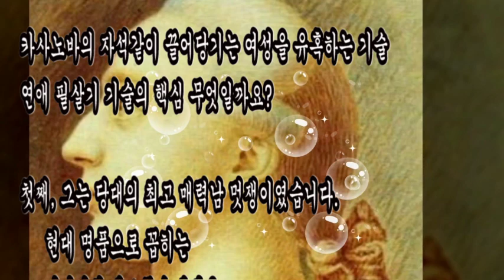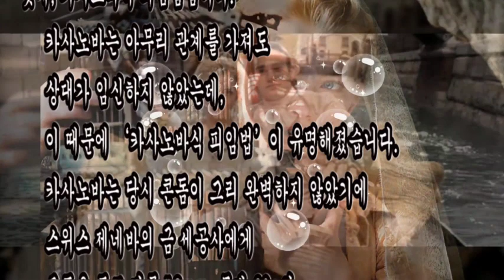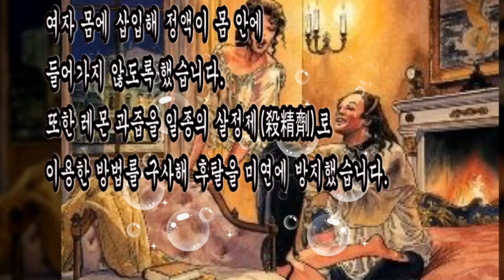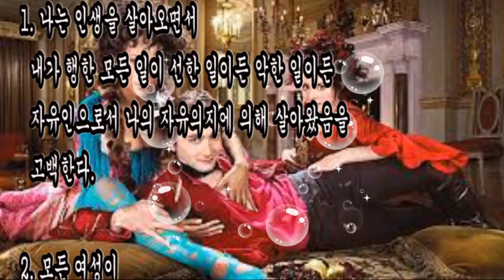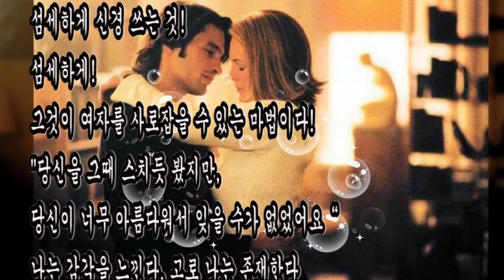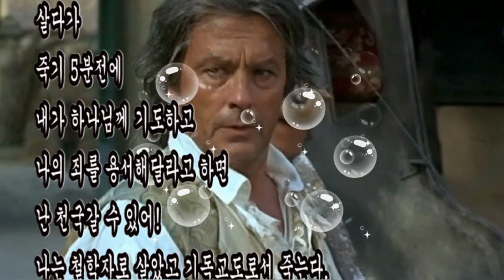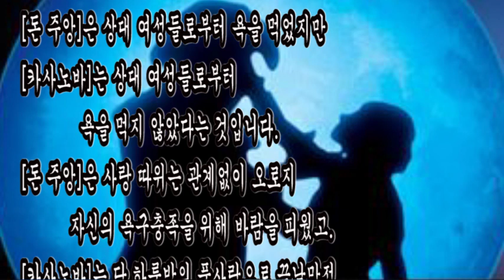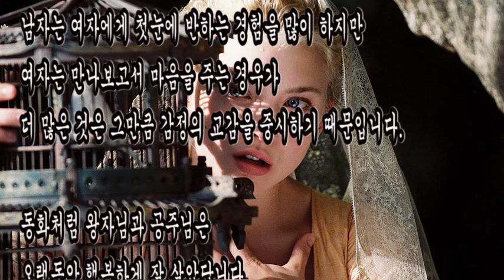남자들의 로망,카사노바 유혹비법은? 전설의 카사노바 여자유혹 비법? 패션감각있는 훈남? 예술과 낭만적 분위기 조성하는 환타지 마술가? 카사노바 피임법? 카사노바 정력제는?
남자들의 로망 카사노바 유혹비법은?
전설의 카사노바 여자유혹 방법?
패션감각있는 훈남?
예술과 낭만적 분위기 조성하는 환타지 마술가?
카사노바 피임법?
카사노바 정력제는?

여자를 매혹적인 미사어구로 섬세하게 승화시켰습니다
     여자를 돈으로 유혹하는 남자는 바보다
     사랑하는 여자에게 섬세하게 신경쓰는 것,
     그것이 바로 최고의 유혹이다
     섬세하게 신경쓰는 것!
     섬세하게!
     그것이 여자를 사로잡을 수 있는 마법이다!
    "당신을 그때 스치듯 봤지만,당신이 너무 아름다워서 잊을 수가 없었어요“